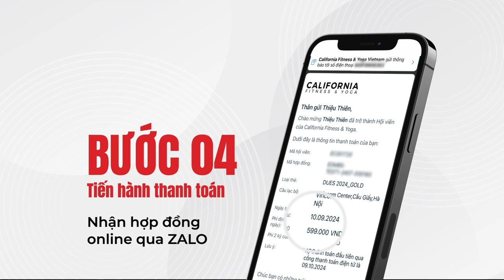HƯỚNG DẪN ĐĂNG KÝ GÓI TẬP THÁNG ONLINE CỦA CALIFORNIA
Chỉ với một vài thao tác trực tuyến, bạn dễ dàng đăng ký thành công Gói Tập Tháng và bắt đầu tập luyện ngay tại CLB!
💻 Thanh toán online tự động, đăng ký mọi lúc mọi nơi
💯 Giá cả công khai, không phí gia nhập